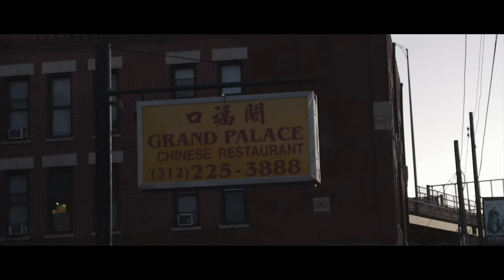Mari 1713 - Lows [MUSIC VIDEO] Shot By